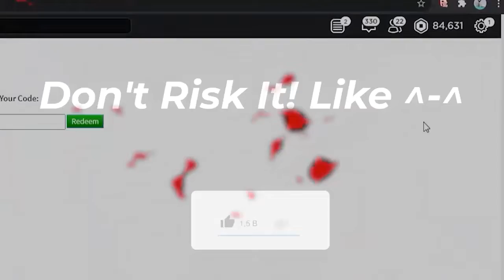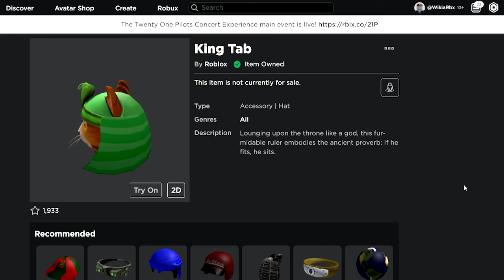[PROMO CODE] How to get KING TAB | Roblox